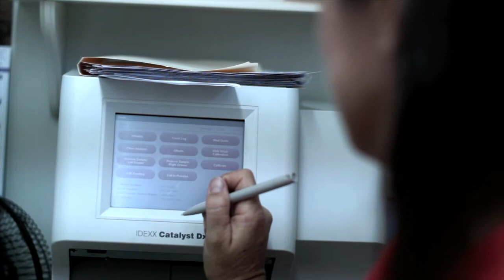Welcome to Bee Ridge Veterinary Clinic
At Bee Ridge Veterinary Clinic, we are committed to providing the best quality patient care available. We specialize in wellness exams, senior pet care, and grooming. In addition our facility is equipped with surgical services, orthopedic care, and boarding facilities. Our office is located in Sarasota and serves the surrounding communities of Ridge Wood Heights and Southgate Ridge.